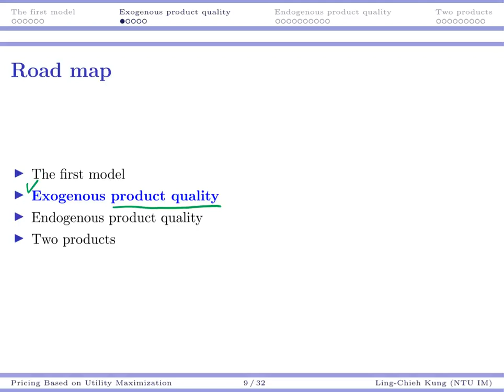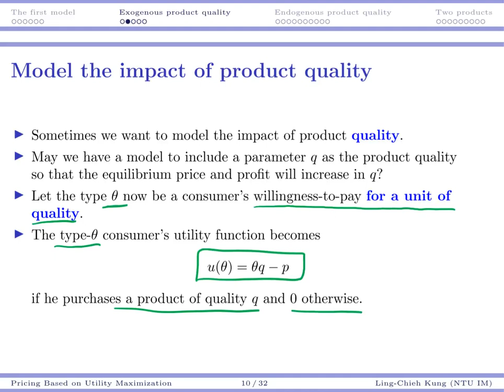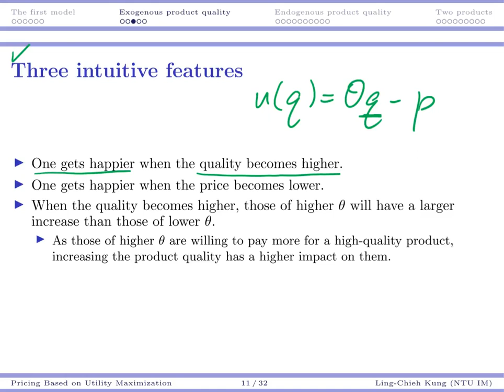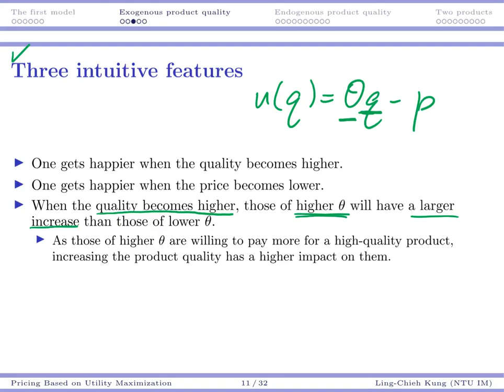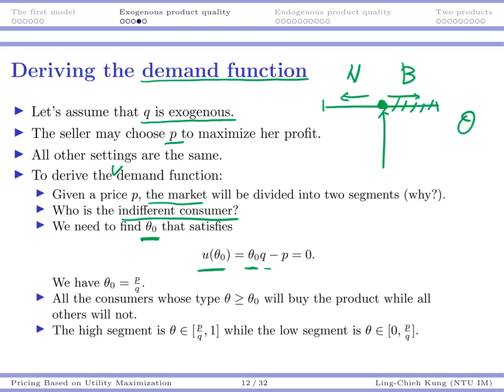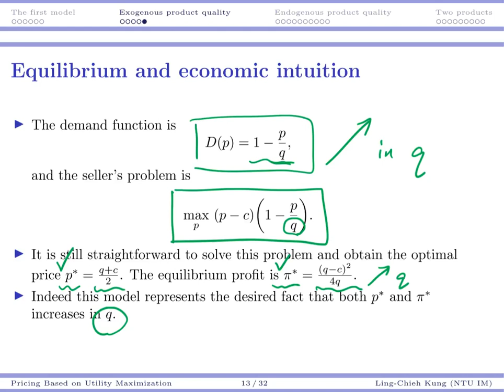「資訊經濟」第五講：考慮消費者效用最大化決策之產品定價模型 (3)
國立臺灣大學資訊管理學系
孔令傑副教授